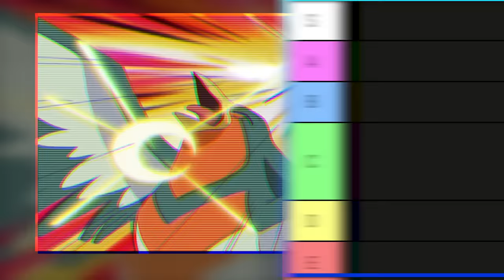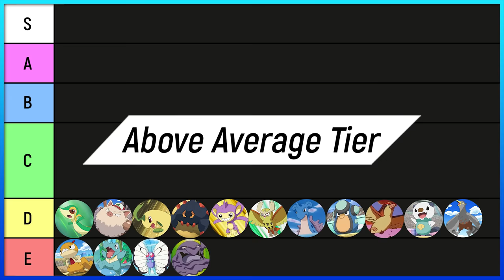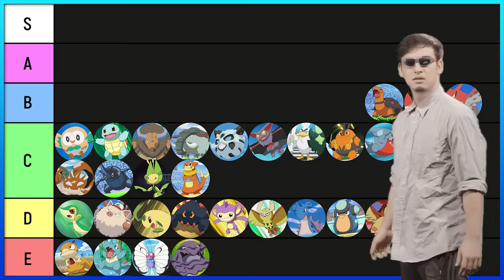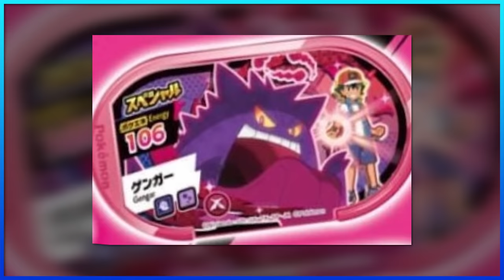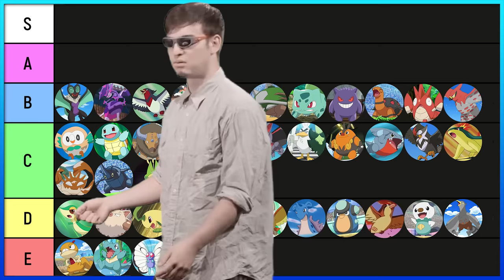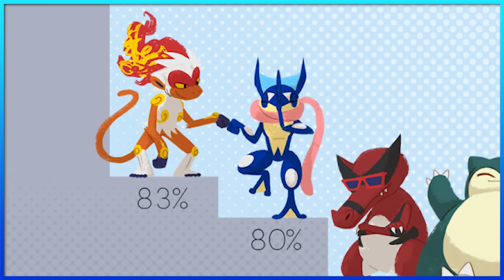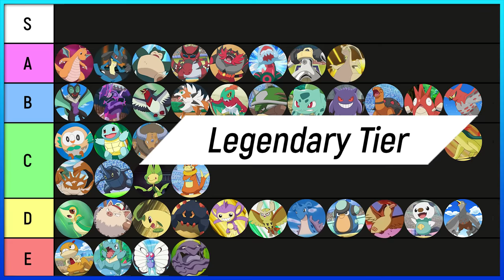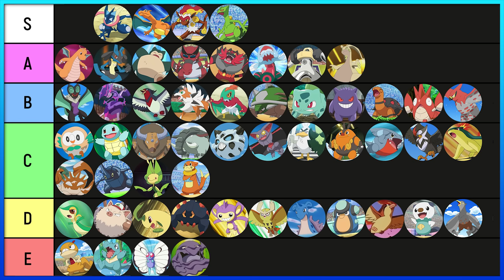Ash Ketchum STRONGEST Pokémon Tier List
Ranking how strong Ash's Pokémon are... in a TIER LIST!